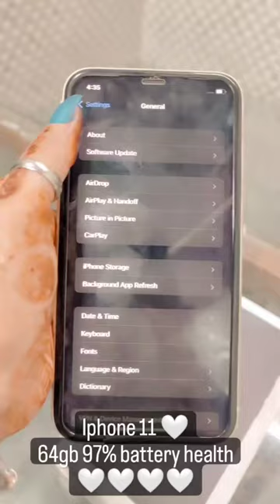the apple mobile is best to best.... wich used by..... me.....